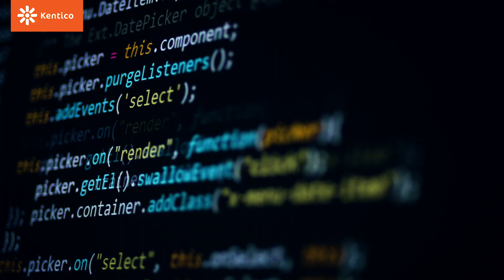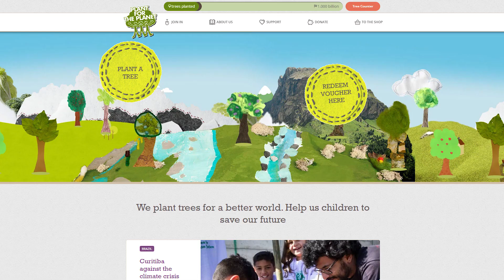Kentico | We Care 🌳 🌍 🌿 💚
At Kentico, we do what we can to play a role in fighting climate change.We plant trees for every bug reported (trees.kentico.com), we have company-wide swaps for old baby clothes or toys (the rest of which go to a local children's hospital), we donate and recycle old electronics... the list goes on.

We feel dedicated to this cause. EcoKentico is a mentality, and we carry it across the globe.